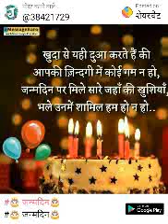Happy Birthday special Janm Divas ke Shubh avsar per singing Bai Kaushalya Sinha and students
writer Rajendra Chauhan composer Kaushalya Sinha singer Kaushalya Sinha and students